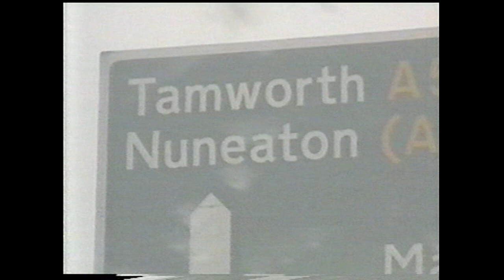Engeland Nuneaton 1995 verrassing bezoek